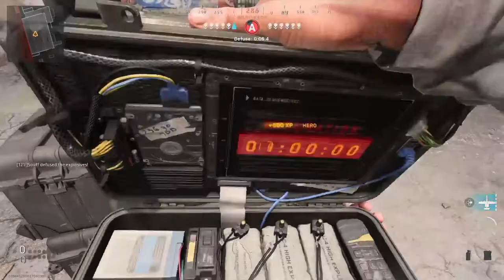Cod mw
SHAREfactory™